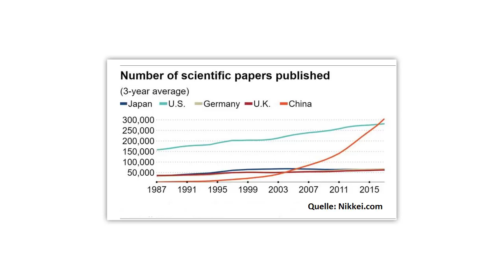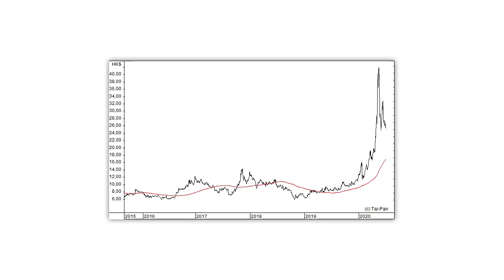China: Wie gefährlich ist die High-Tech-Supermacht?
China hat es sich zum Ziel gesetzt, mit dem Einsatz von enormen Geldern zu einer führenden Hightech-Nation aufzusteigen. Die USA wiederum sehen dadurch ihre eigene wirtschaftliche und technologische Dominanz in Frage gestellt, und stemmen sich gegen die chinesischen Ambitionen. Welche Konsequenzen ergeben sich daraus, und welche Folgen kann dies für Anleger und auch für bestimmte chinesische Technologie-Aktien haben? Gerhard Heinrich mit einer Einschätzung.